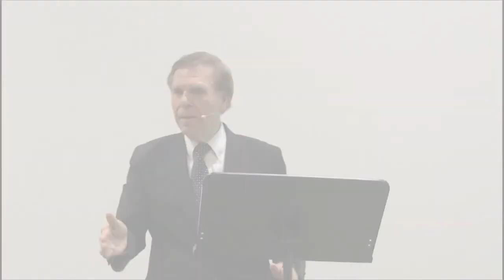Living Joy Faith Center -- Steps to Recover --10-13-19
Sunday morning with Pastor Michael Gulotta